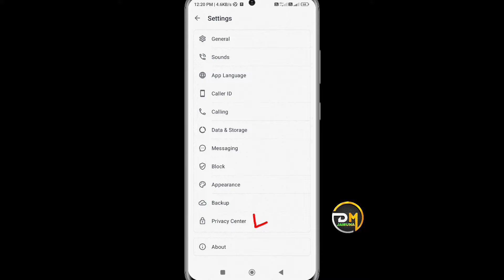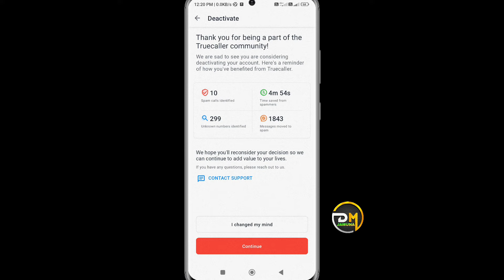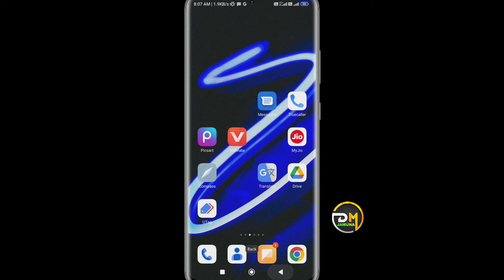truecaller se apna naam aur photo kaise hataye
truecaller se apna naam kaise hataye
truecaller account delete permanently
truecaller details delete
truecaller id delete permanently
how to delete truecaller account permanently
truecaller se apna naam number photo sab kuch kaise delete kare

👉 truecaller se apni information kaise hataye is video me batane wale hai. truecaller account  delete karne ki process batane wale hai. is process se truecaller se ap apna naam photo number sab kuch delete kar sakte hai.

•••Any Questions?